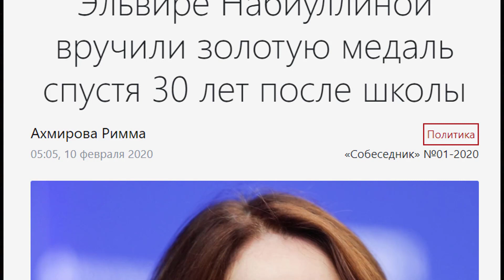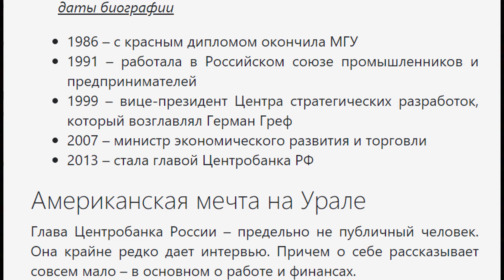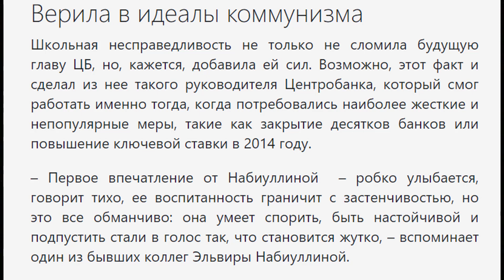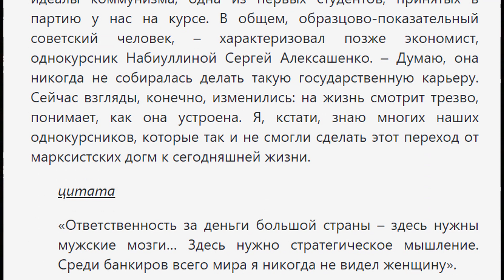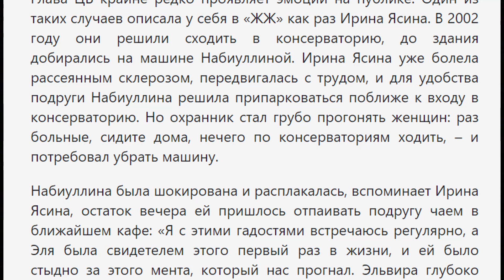Уж не в президенты ли готовится Набиуллина.. № 1889